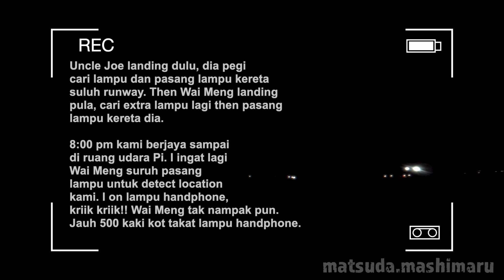Pengalaman terbang paramotor sekitar Pulau Indah, Pulau Carey, Jugra dan Pantai Morib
Dalam video kali ini saya share beberapa video penerbangan paramotor dikawasan sekitar Pulau Indah, Pulau Carey, Jugra dan Pantai Morib, yang saya telah turut serta.

Saya simpan di sini buat kenang-kenangan, been there done that! Terima kasih Mr. Tazza dari Janjifly Aviation Club, team work itu penting dalam sukan paramotor ini.

00:00 Ready untuk terbang di Pulau Indah (Pi)
01:46 Take-off site di Pantai Acheh, Pulau Indah
02:39 Ruang udara Pulau Indah (Pi)
03:46 Pantai Morib at low tide
06:17 XC Pi-Jugra-Pi
09:11 Night landing di Pulau Indah
13:15 Ruang udara Pulau Indah
11:05 Wai Meng show time!
12:33 Landing time

Thank you and have a beautiful life

Cheers
Sallymatsuda